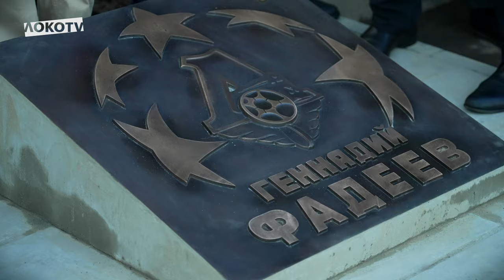LOKO LIVE c матча с «Оренбургом» | Пиняев в огне, день рождения Сарвели, включение из раздевалки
В новом выпуске с победного кубкового матча против «Оренбурга»:

● Открытие звезды Фадеева
● Праздничный день Сарвели
● Успех Пиняева
● Поддержка Баринова
● Обсуждения в перерыве
● Красно-зелёные заряды
● Комментарии из победной раздевалки